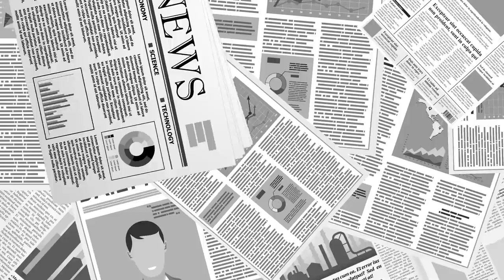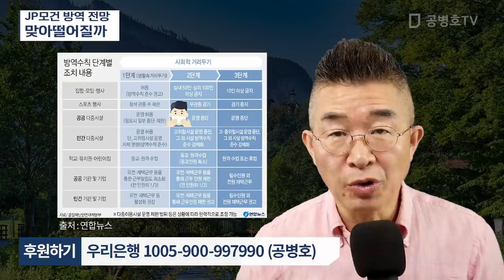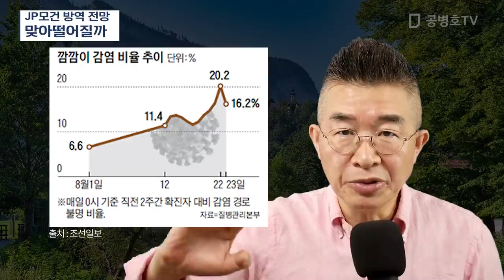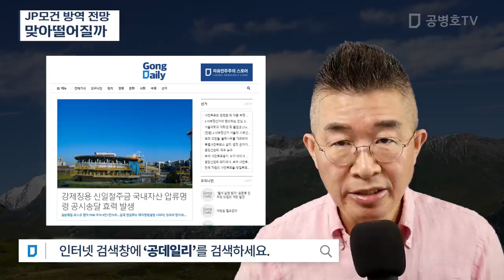JP모건 방역 전망 / 맞아떨어질까 [공병호TV]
Bitcoin : 3MTW849AkP2ftLeSK2teZHMmzLu7Z83s9U